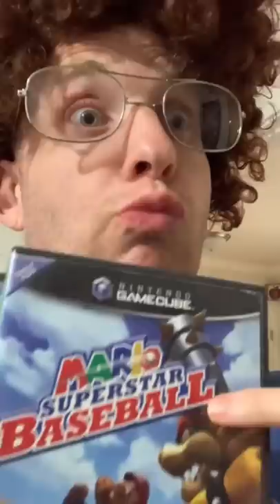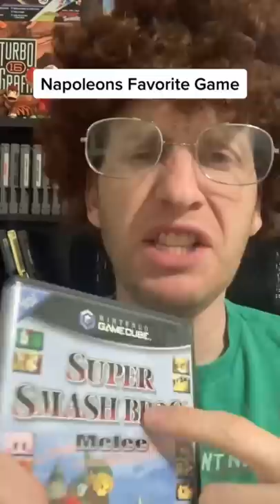Napoleon’s Favorite Smashes